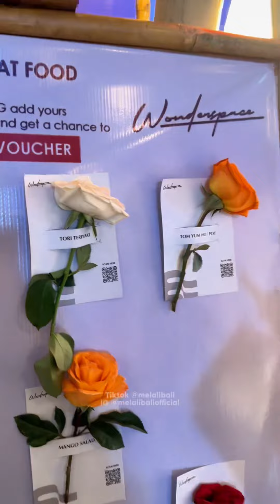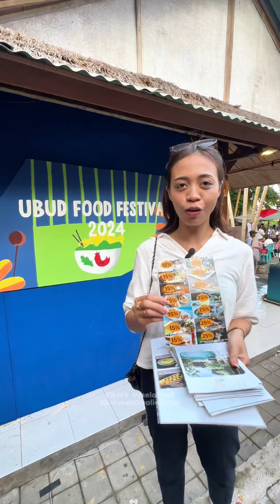SUPER UNTUNG‼️Kalau kalian ke @ubudfoodfest dan mampir ke booth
SUPER UNTUNG‼️Kalau kalian ke @ubudfoodfest dan mampir ke booth @shichirinbali & @paedthai , karena tanpa beli apapun kalian udah bakal@dapetin voucher discount untuk makan di resto-resto under management of @wonderspaceid @iniviehospitality

Paket Wisata Bali, Bulan Madu di Bali. Sewa Mobil+driver+bbm di Bali.
Kalian bisa pesan ke bisa juga buat pemesanan di